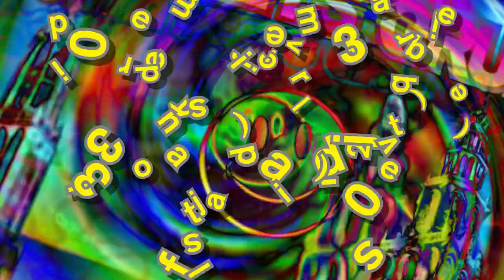Utreg meets Grunn 15 juni @ orkz